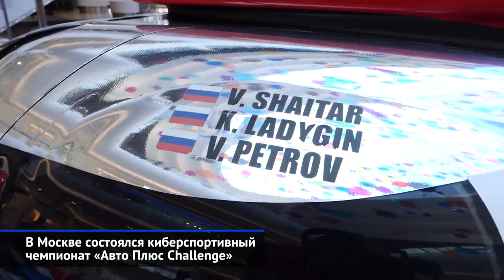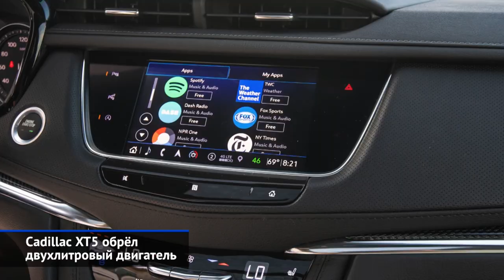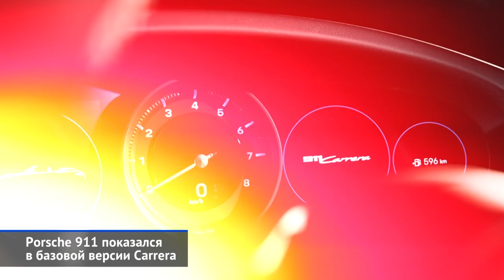Камеры «стреляют» в спину, активная подвеска Audi A8, дизель Cadillac и другие «Новости недели» №30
Александр Смоляр принял участие в пятом этапе чемпионата Formula Renault Eurocup.
Экипаж SMP Racing набрал очки в гонке «24 часа Спа» и лидирует в чемпионате Blancpain GT Endurance Cup.
Внешние подушки ZF защитят автомобиль от столкновения.
Chevrolet Silverado примерил шестицилиндровый дизель Duramax.
Audi A8 включил активную подвеску в список опций.
Подмосковные камеры развернулись в спину нарушителям.
В Москве состоялся киберспортивный чемпионат «Авто Плюс Challenge».
Cadillac XT5 обрёл двухлитровый двигатель.
Audi A1 citycarver не дождался полного привода.
Porsche 911 показался в базовой версии Carrera.